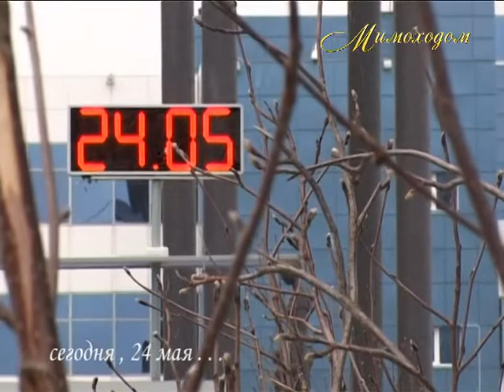"МИМОХОДОМ", 24 мая 2010 год. Автор проекта О. Дзиов